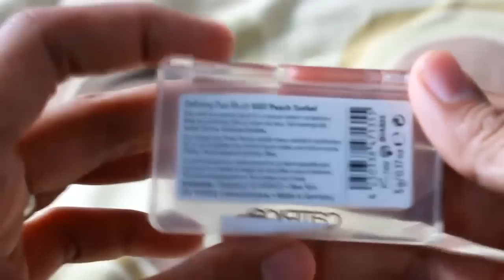ใช้แล้วชอบ "กุมภาพันธ์ 2015"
ไอเทมที่พูดถึงในคลิปทั้งหมด
1. maybelline TheNudes  eyeshadow palette
2. catrice defining duo blush#020 Peach Sorbet
3.Fasio eyebrow
5.แป้งศรีจันทร์ translucent powder
6.m.a.c
7.Sulwasoo first care activating serum
8.Sulwasoo overnight vitalizing mask
9.สมุนไพรขัดผิวมะขามน้ำผึ้งนมขมิ้น (มะขามนางงาม)